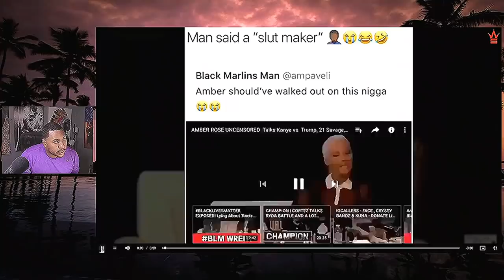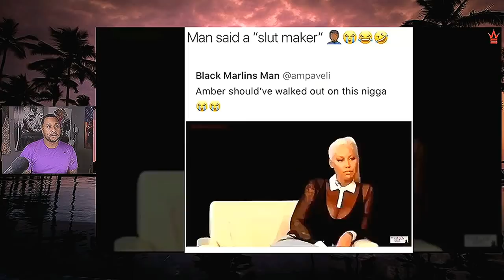puts amber rose on blast about her dating life